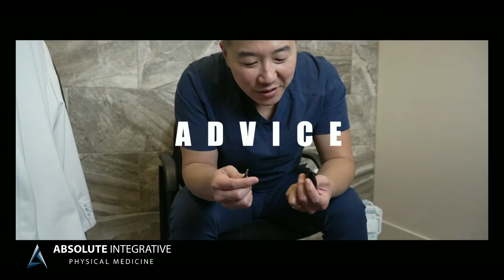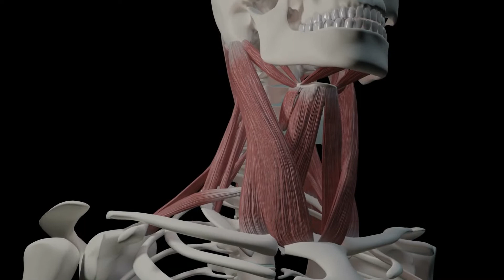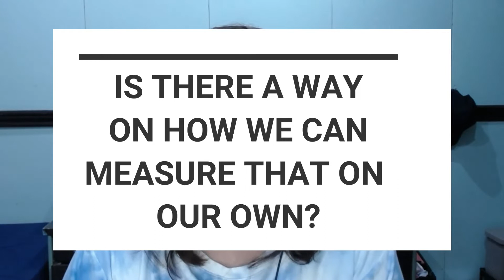What is Nerd Neck and What can you do about it?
👨‍⚕️Good posture is a critical aspect of good health.
👨‍⚕️Bad posture can lead to other problems such as neck pain, headaches, and back pain, it is important to maintain a good posture on a daily basis.
✔Watch this video to understand what Anterior Head Carriage is, how to prevent it and what we can do about it.